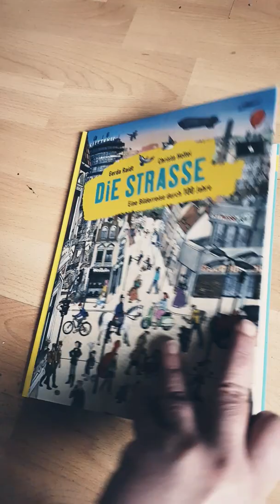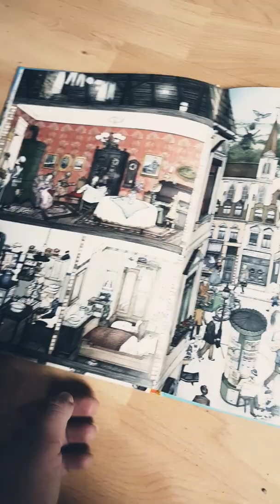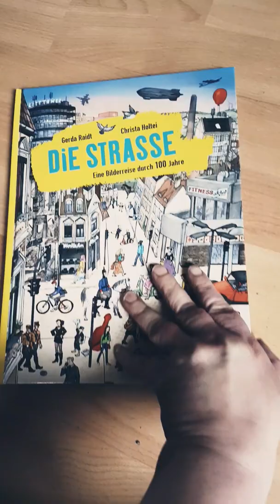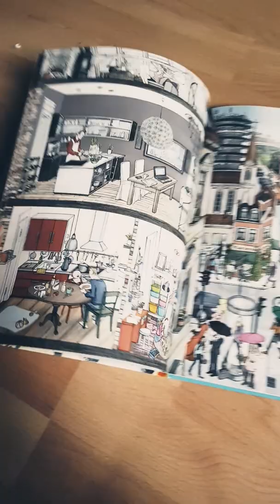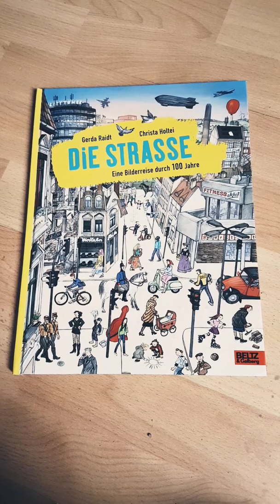Blick ins Wimmelbuch: "Die Straße. Eine Bilderreise durch 100 Jahre" v. Gerda Raidt & Christa Holtei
Für mein Kinderbuchblog Kinderbibliothek gebe ich einen kleinen Einblick in das Wimmelbuch "Die Straße. Eine Bilderreise durch 100 Jahre" von Gerda Raidt & Christa Holtei.

*Überall im Buchhandel erhältlich oder über Amazon

Kurzbeschreibung:
Wie lebten Arbeiterfamilien im Kaiserreich zu Beginn des 20. Jahrhunderts? Mit was spielten Kinder in der Weimarer Republik? Wie stark revolutionierten Waschmaschine, Bügeleisen, Kühlschrank das Leben? Wie erlebten und überlebten Kinder den 2. Weltkrieg? Die Alltagsgeschichte des 20. Jahrhunderts entdeckst Du in einer Straße.

Bibliographische Angaben zur Kinderbuch-Empfehlung:
Gerda Raidt & Christa Holtei: Die Straße. Eine Bilderreise durch 100 Jahre
Beltz & Gelberg, Weinheim, Basel 2019
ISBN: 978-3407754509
Illustration: Gerda Raidt
Ausstattung: 32 Seiten, Hardcover
Preis: 13,95 €